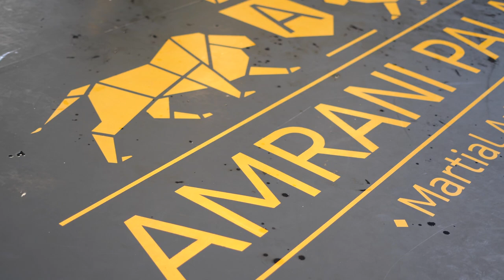Sparring im Amrani Palace mit Zoran Solaja 💪🏽🔥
Heute entführen wir euch zum Amrani Palace, dem Top-Treffpunkt für K-1-Profis in Deutschland. Ihr werdet hautnah dabei sein, wenn wir uns durch 10 harte Runden kämpfen, intensives Sparring erleben und uns voll und ganz auf unser Training konzentrieren. 💪🏽